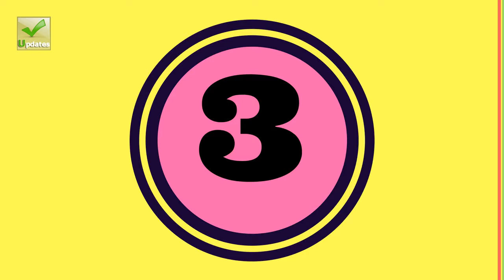The 5 Best Bathrobes For Men